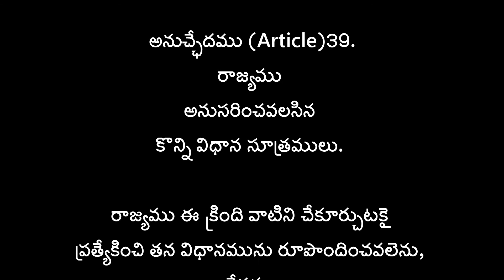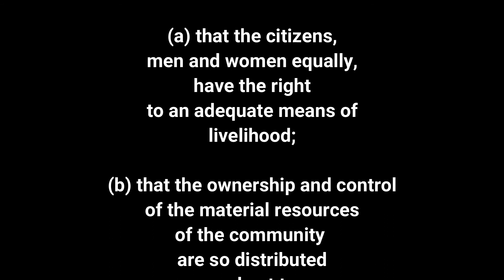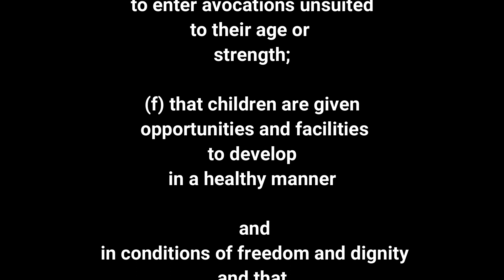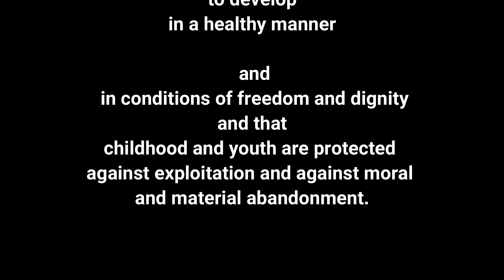భారత రాజ్యాంగం | Article-39 | ప్రతిరోజు ఒక ఆర్టికల్ విందాం, మరియు షేర్ చేద్దాం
Presented
by Sreedhar.G

Credits to
G. KODANDA PANI
G. SAKETH
G. VIKYATH

PART IV
DIRECTIVE PRINCIPLES OF STATE POLICY
Article-39
Certain principles of policy to be followed by the State.

—The
State shall, in particular, direct its policy towards securing—
(a) that the citizens, men and women equally, have the right to an
adequate means of livelihood;
(b) that the ownership and control of the material resources of the
community are so distributed as best to subserve the common good;
(c) that the operation of the economic system does not result in the
concentration of wealth and means of production to the common
detriment;
(d) that there is equal pay for equal work for both men and women;
(e) that the health and strength of workers, men and women, and
the tender age of children are not abused and that citizens are not forced
by economic necessity to enter avocations unsuited to their age or
strength;

[(f) that children are given opportunities and facilities to develop
in a healthy manner and in conditions of freedom and dignity and that
childhood and youth are protected against exploitation and against moral
and material abandonment.]